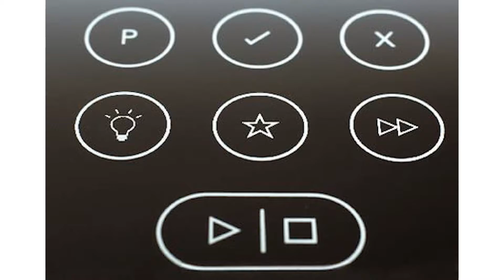Top 3 MACCHINE DEL PANE ¦ 2023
Il vincitore della qualità è l' Kenwood B M 450.

prima prepara l'impasto e poi lo cuoce; grazie alla funzione Preparazione Rapida, permette di passare dall'impasto alla cottura in soli 58 minuti.
Un TIMER aiuta a programmare l’accensione e l’esecuzione del programma impostato con PARTENZA RITARDATA fino a 15 ore.
Indicatore dello stato del programma di lavorazione: preriscaldamento, impasto, lievitazione, solo forno, riscaldamento.
PROGRAMMI SPECIFICI per la preparazione del PANE SENZA GLUTINE e della MARMELLATA; impostazione programmata per la selezione del formato del pane scelta tra 3 livelli di doratura.
permette di ottenere, a seconda del pane desiderato, una crosta più croccante
Spegnimento automatico, luce interna, mantenimento in caldo fino ad 1 ora.

L'alternativa è il Pane Express 1000.

nella macchina per il pane fatto in casa puoi scegliere gli ingredienti che preferisci e prepara pane integrale, pane senza glutine, pasta per pizza e dolci.
è ideale per gli intolleranti al glutine, perché potrai sostituire in qualsiasi preparazione la farina con glutine con quella di riso, di mais o che più preferisci.
puoi scegliere tra 19 diversi programmi per panificare quello che più ti piace, come pane, pizza, dolci, ma anche yogurt e marmellata.
puoi scegliere tra 3 diversi gradi di doratura per cuocere a puntino il tuo pane fatto in casa e farlo proprio come piace a te.
con la macchina del pane potrai panificare in qualsiasi momento, grazie alla partenza programmata fino a 15 ore in ritardo, per avere il pane fresco quando vuoi tu.
Il vincitore del premio è l' Ariete 132.

Impasta, lievita e cuoce: nella macchina per il pane fatto in casa puoi scegliere gli ingredienti che preferisci e prepara pane integrale, pane senza glutine, pasta per pizza e dolci.